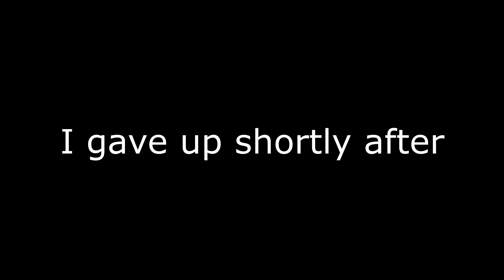DOOM Eternal Randomiser Funny Moments Compilation (NOT CLICKBAIT) [DO NOT WATCH AT 3AM]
Modded DOOM with the unbalanced randomiser
I'm not actually mad I'm just playing it up for a bit of a laugh... Or am I?